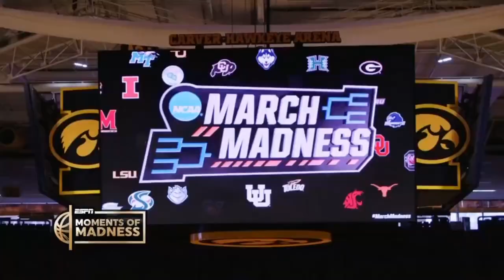2023/03/18 - #12 Toledo vs #5 Iowa State - First Round NCAA Women's Basketball Tournament